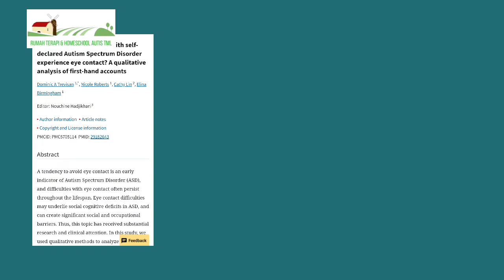Anak Autisme kenapa kurang kontak mata?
Untuk lebih memahami mengenai kontak mata pada autisme, kami akan membahas paper yang berjudul _"How do adults and teens with self-declared Autism Spectrum Disorder experience eye contact? A qualitative analysis of first-hand accounts"_ Paper ini menyelidiki pengalaman individu remaja dan dewasa dengan Autism Spectrum Disorder (ASD) terkait kontak mata melalui analisis kualitatif dari laporan langsung.

Para peneliti menganalisis 91 video dari YouTube dan 9 dari situs Wrong Planet, di mana individu dengan ASD membagikan pengalaman mereka tentang kontak mata. Analisis tematik digunakan untuk mengidentifikasi pola dan tema umum dari narasi tersebut.Adapun hasil dari penelitian ini adalah :

1. Reaksi Emosional dan Fisiologis Negatif: Banyak peserta melaporkan perasaan cemas, tidak nyaman, atau terintimidasi saat melakukan kontak mata. Beberapa juga mengalami respons fisiologis seperti peningkatan detak jantung atau keringat berlebih.

2. Perasaan Terinvasi dan kewalahan (Overload) Sensorik: Kontak mata sering dianggap sebagai pelanggaran privasi atau terlalu intens, menyebabkan overload sensorik yang membuat individu merasa kewalahan.

3. Kesulitan dalam Memahami Nuansa Sosial: Individu dengan ASD sering mengalami kesulitan dalam menafsirkan isyarat nonverbal yang disampaikan melalui kontak mata, seperti emosi atau niat orang lain.

4. Strategi pengentasan rasa tidak nyaman: Untuk mengatasi ketidaknyamanan, beberapa individu mengembangkan strategi seperti mengarahkan pandangan ke area lain di wajah lawan bicara atau membatasi durasi kontak mata.

Dari penelitian ini kita dapat memahami betapa pentingnya memahami pengalaman subjektif individu dengan ASD terkait kontak mata. _Pendekatan yang lebih empatik dan adaptif dalam interaksi sosial dapat membantu mengurangi tekanan yang dirasakan oleh individu dengan ASD_ . Selain itu, strategi koping yang dikembangkan oleh individu dengan ASD dapat memberikan wawasan bagi intervensi terapeutik yang lebih efektif.

REFERENSI:

Trevisan, et al. (2017). How do adults and teens with self-declared Autism Spectrum Disorder experience eye contact? A qualitative analysis of first-hand accounts.

Download Aplikasi AUTISMART di Playstore!